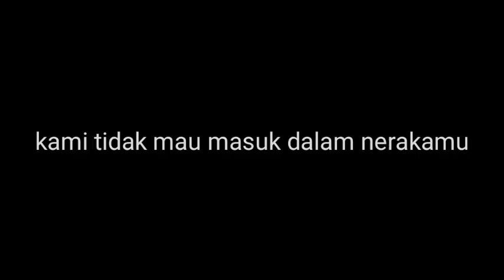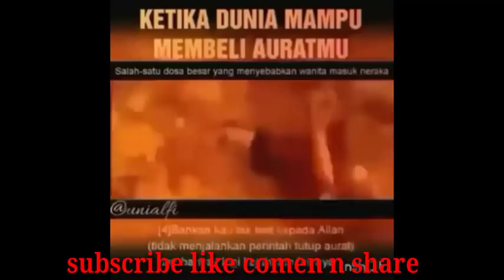ketika dunia mampu membeli auratmu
Comen apa pendapatmu tentang ABG jaman now
SHARE IT ke sodara dan teman teman kalian
Agar semua tau akan mana yang baik dan tidaknya
Setidaknya dapat membantu membuka mata
Lebih lebar
seberapa besar jiwa sosial anda
salam 2 jari,salam akal sehat

Trimakasih teman temanku
Semoga kita dalam lindungan Allah
Amin